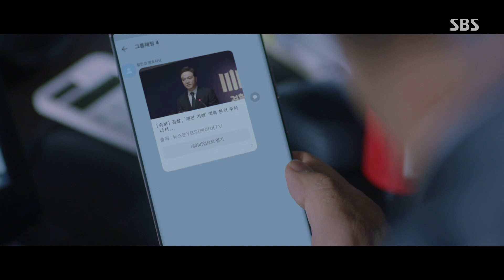“각자의 길을 갑시다!” 정우성×권상우, 쪼개지는 팀워크!ㅣ날아라 개천용(Fly Dragon)ㅣSBS DRAMA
권상우(박태용)는 여론 몰이의 한계를 말하게 되고 정우성(박삼수)은 그 말에 화를 내며 각자의 길을 가자고 말을 한다.

SBS 금토드라마 ‘날아라 개천용(Fly Dragon)’